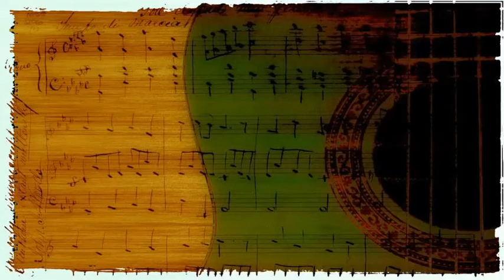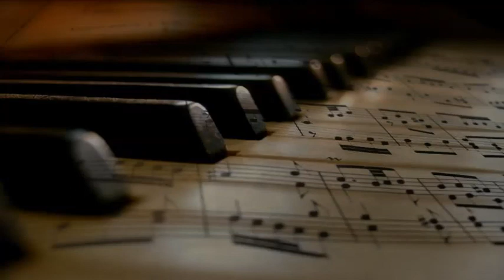Duke Ellington - Almost Cried version 2